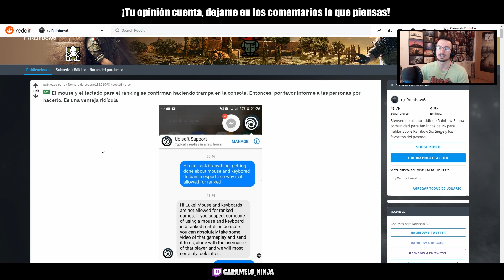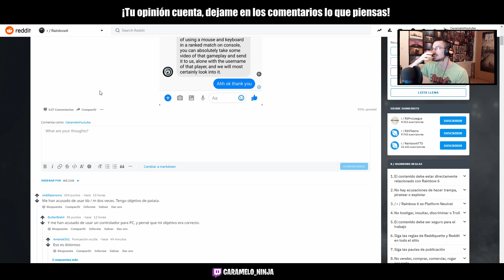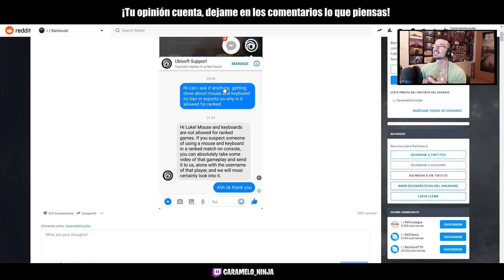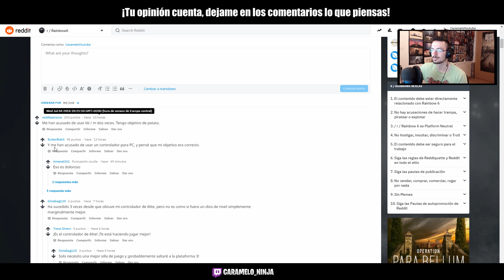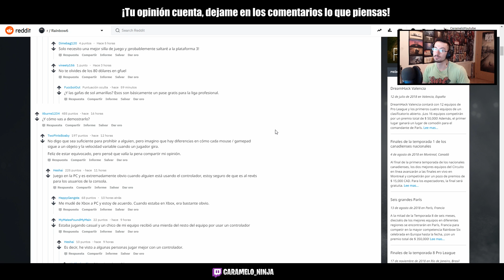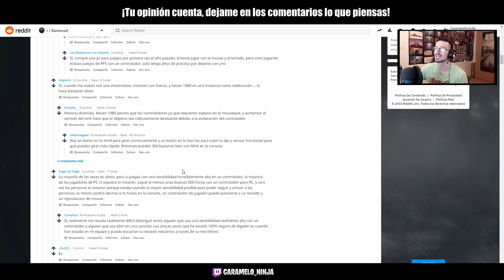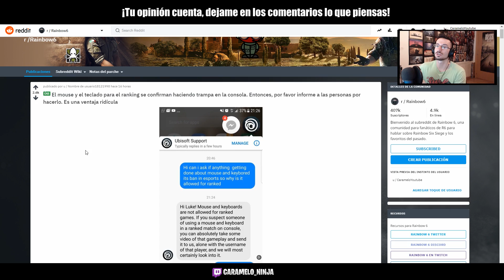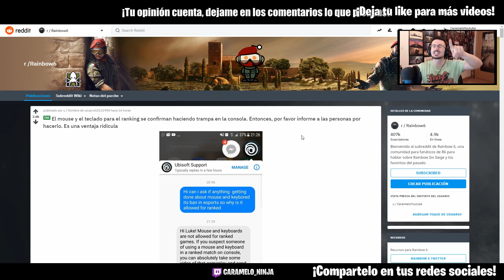TECLADO y RATÓN PROHIBIDO en CONSOLA según UBISOFT | Caramelo Rainbow Six Siege Español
En este Gameplay de Rainbow Six Siege español hablaremos sobre la nueva noticia de Ubisoft con respecto a usar Teclado y Ratón en consola, será baneado quien use estas ventajas!

            ▷▷Tienda dónde comprar créditos R6 a la mitad◁◁

•Tarjeta Gráfica: Geforce GTX 1080 8GB GDDR5
•Placa Base: MSI B150 GAMING M3
•Procesador: Intel Core i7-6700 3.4GHz Box
•Memoria Ram: Kingston HyperX Fury DDR4 2133 PC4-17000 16GB 4X4GB CL14
•Ratón: SteelSeries Rival 300
•Cascos: Sades A6
•Micrófono: Blue Yeti "Color Azul"
•Fuente de Alimentación: 800W Mars Gaming
•Teclado: Newskill Seiryu
•Monitor: Asus VG248QE 24" LED 3D 144Hz y Asus VS228DE 22" LED